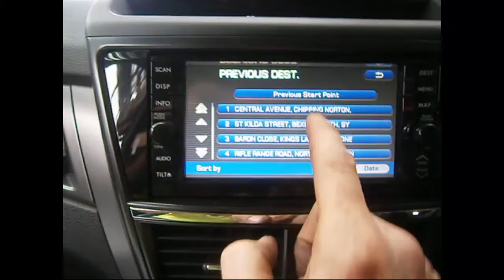WRECKING 2012 SUBARU LIBERTY 2.5 AUTOMATIC (C24528 SATNAV)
We are currently wrecking this 2012 SUBARU LIBERTY 2.5 AUTOMATIC (C24528 SATNAV).